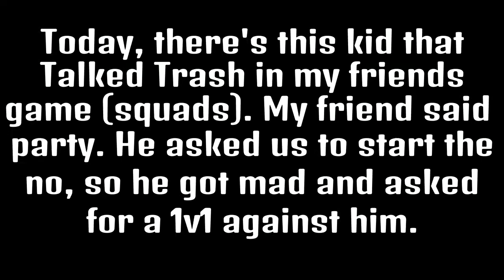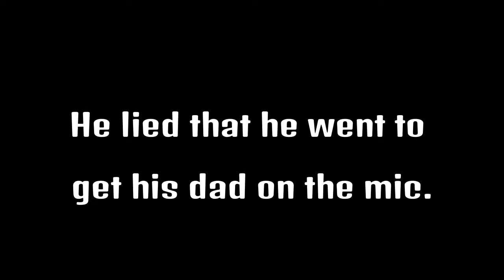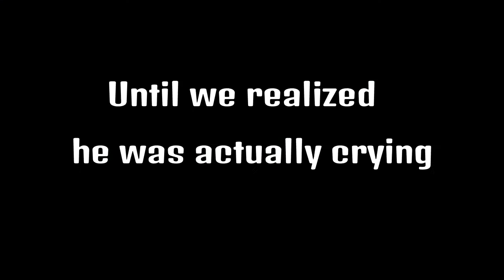KID TALKS TRASH TO US AND CRIES - Fortnite (1v1)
Found a random kid in a fortnite match, and he challenged us for a 1v1.

Hi there, My name is Kong (aka ToyNerd or ToyNerd Collectors) 👋🙂
I like making videos for fun, and also playing videos games for fun. I also like to stream sometimes. I also keep you updated in the community tab! ✏️

If you're new be sure to
If you wanna play with me, my epic gamertag is - ToyNerdGaming & on PS4. I'll add you!!
(--SOCIAL MEDIA--): 🔥
This channel is family friendly. This channel doesn't promote spam or false misleading content. This content is not made for kids. Spam isn't allowed unless told to do so ⚠️

Stick around and have fun ✔️
Always have fun in the chat while I'm streaming ✔️
Talk to me the streamer :) ✔️
Join any events or customs ✔️
• Youtube Tips •
I use Canva for my thumbnails -